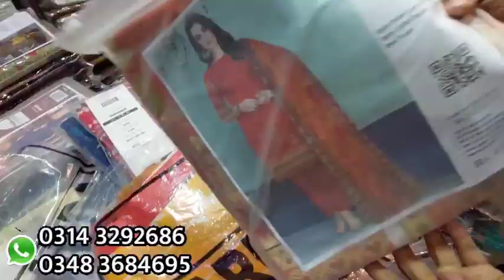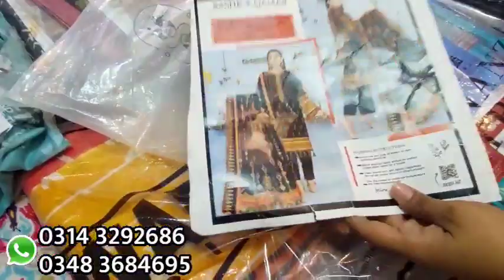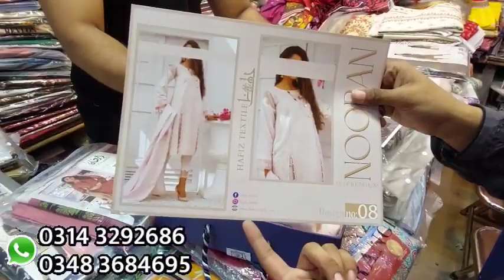Huge Sale **Start Rs 550 | Branded Dresses Wholesale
Assalam alaikum
This Video is All about DESIGNER FANCY  Collections.i went  Hyderi Karachi .the latest collection of Branded Collection lawn Chiffon, Chiken kari Braeeze Dresses.
Shop Adress
M Talha
Talha Fabrics
Designer Boutique
Shop # 27, Ground Floor,
Hyderi Centre Block G,
North Nazimabad, Karachi.
46 ...
M. Talha
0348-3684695